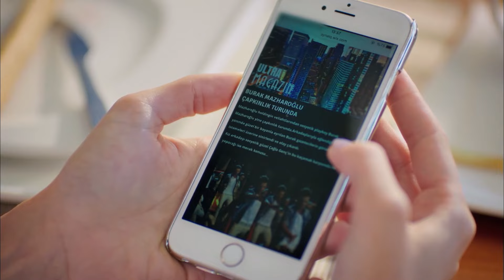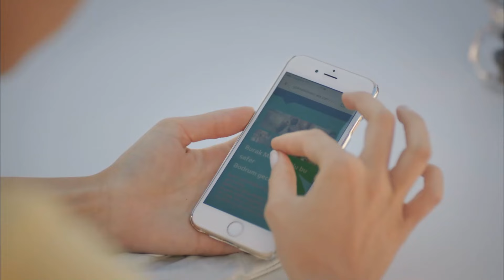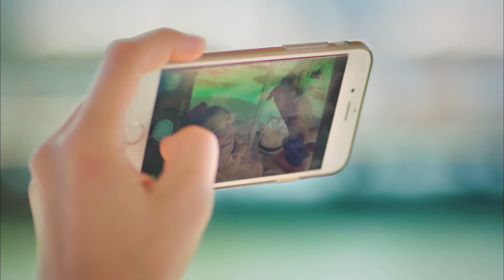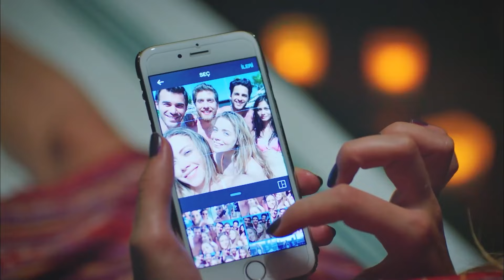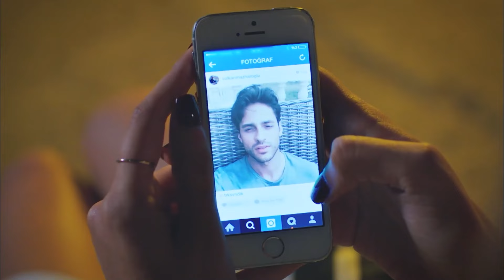Nunca He Visto Músculos Como Estos - Con Olor a Fresas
Nunca He Visto Músculos Como Estos - NO PUEDO DEJAR DE BESAR

Emitir:
Aslı: Demet Özdemir,
Burak: Yusuf Çim,
Elçin: Mine Tugay,
Volkan: Ekin Mert Daymaz
Yeşim: Gözde Kaya
Çağla: Gözde Kaya
Erdem: Anıl Çelik
Sinan: Murat Başoğlu
Şükran: Leyla Uner Ermaya